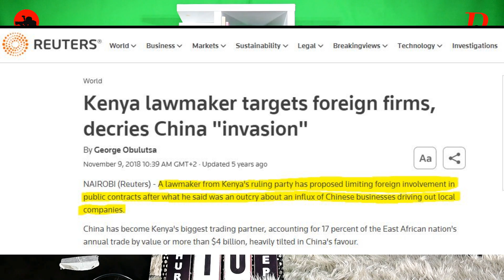Illegal Foreigners don't Invest or employ us, they give police free food, Zim Spaza are for Zim only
South Africans are expected to accommodate Foreigners but their countries don't reciprocate the favour. In Zimbabwe only Zimbabweans can have trading licence for Shops